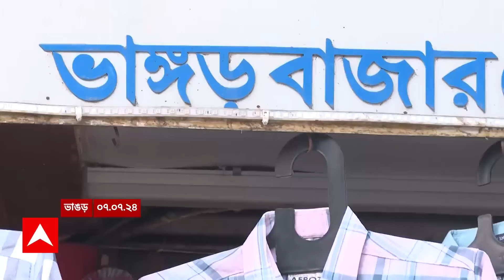Bhangar Incident Update: ভাঙড়ে চোর সন্দেহে পিটিয়ে খুনের অভিযোগে গ্রেফতার ২। ABP Ananda Live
Crime News: ভাঙড়ে (Bhangar Mob lynching) চোর সন্দেহে পিটিয়ে খুনের অভিযোগে গ্রেফতার ২। বউবাজারের পর কলকাতা পুলিশের আওতাধীন ভাঙড়েও পিটিয়ে খুনের অভিযোগ। ধৃতদের বিরুদ্ধে খুনের মামলা রুজু। ধৃত দোকান মালিক সাহারুল মোল্লা ও ব্যবসায়ী সৈকত মণ্ডল। দোকানের সামনে আজগর মোল্লাকে বেঁধে রেখে মারধরের অভিযোগ। পুলিশের হাতে মারধরের সিসিটিভি ফুটেজ। ফুটেজ দেখে বাকিদের চিহ্নিত করে খোঁজ চালাচ্ছে পুলিশ।